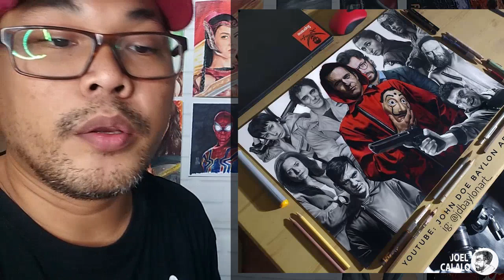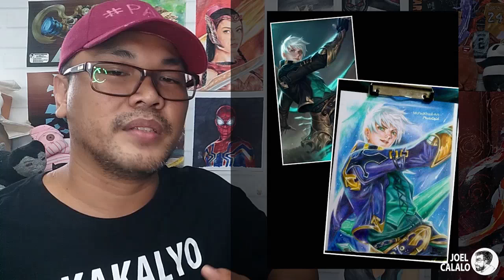Reaction to your Artwork 7 English